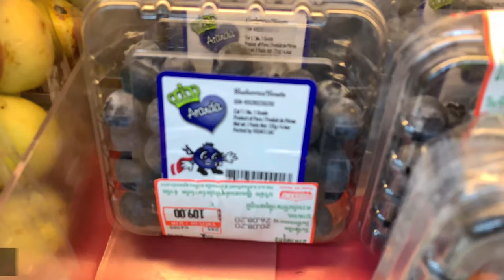Oliang the Pit Bull eats 🔵Blueberry 🐄❤️Beef Heart&🥩Top Round Steak combo [ASMR] MUKBANG [咀嚼音]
Oliang the Pit Bull eats 🔵Blueberry 🐄❤️Beef Heart&🥩Top Round Steak+🐓Chicken+🐄Beef Offal combo [ASMR] MUKBANG | 개는 날 음식을 먹는다 | 犬が生の肉を食べる [咀嚼音]

00:06 Oliang and nomyen are hanging out in the yard before i am going out for raw shopping
00:17 Oliang and nomyen are eating lemongrass
01:01 raw shopping
01:41 coming back home
03:03 Oliang comes in the house
03:07 raw prep
10:20 leave Oliang alone with the meal
11:15 food reaction before feeding
11:31 close up meal
11:57 feeding
15:51 allow to freely eat from the plate
16:19 drinking
18:07 after feeding

ingredients:
🔵Blueberries (from Peru)
❤️🐄Beef heart
🐄Beef spleen
🐄Beef reticulum
🥩🐄Beef top round steak
🐓Chicken quarter
🐓Chicken feet
🥚Quail eggs

Raw diet eating dogs should eat the raw food before finishing the drinking water, in order to have more effective digestion because too much water during the raw meal can dilute the hi-acidic juice in dog stomach.

The ranking position in our pack the owner is a boss (Alpha leader), Oliang is a Beta and nomyen is an Omega. Dog pack needs Hierarchy to maintain healthy pack. Dogs don't care who is under or above but if they are confused, they will challenge and that is a fight!

musics:
Fun_Activity_Montage.mp3
Lullaby.mp3